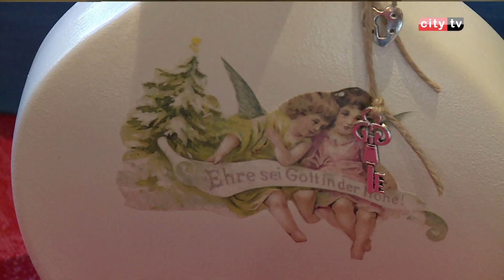Međunarodni sajam rukotvorina „CREATIVA is OK“ Jasmina Pošković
Udruženje „Očima kreativaca“ u našem gradu postoji nešto više od godinu dana. Rukotvorine ovog udruženja često se nađu na izložbama i sajmovima. U toku su pripreme za drugi međunarodni sajam rukotvorina pod nazivom ''CREATIVA is OK'', a kakav je sadržaj sajma pogledajte u prilogu.